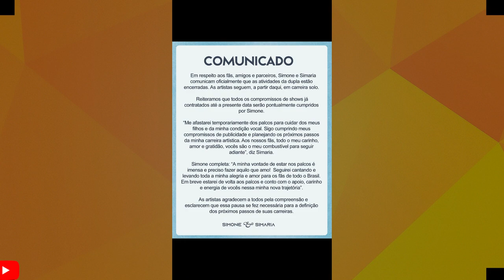URGENTE: CHEGA OFICIALMENTE O FIM DA DUPLA SIMONE E SIMARIA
OFICIAL CHEGOU O FIM DA DUPLA SIMONE E SIMARIA

CLIQUE AQUI PRA ASSISTIR A ENTREVISTA COMPLETA-